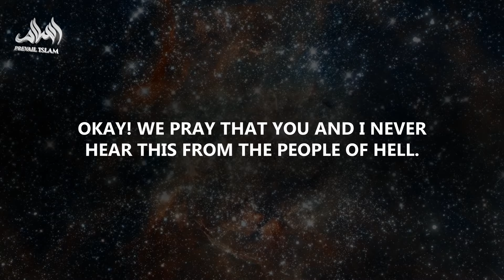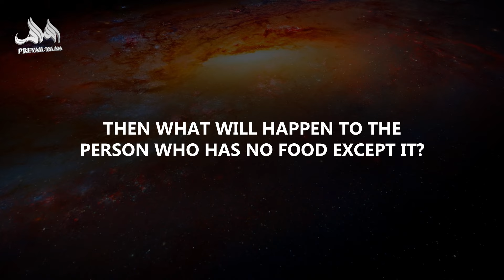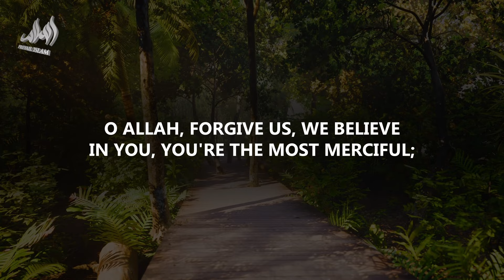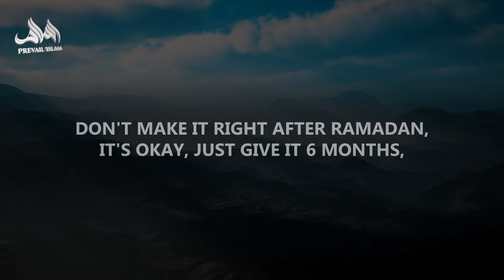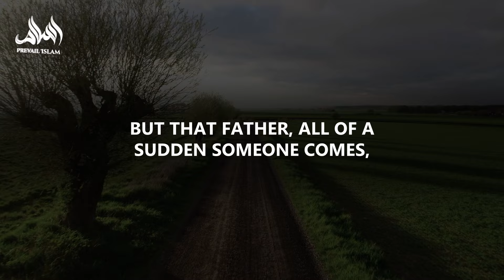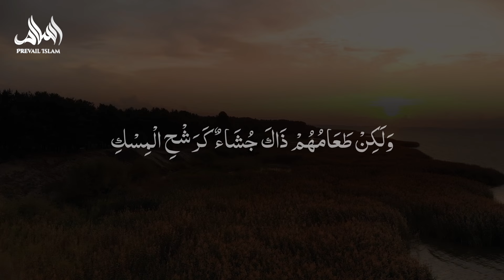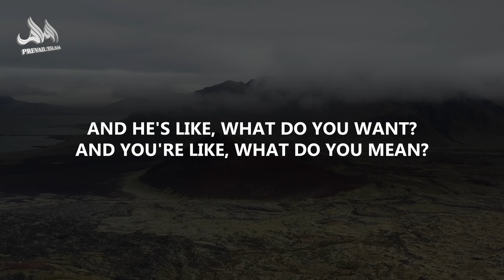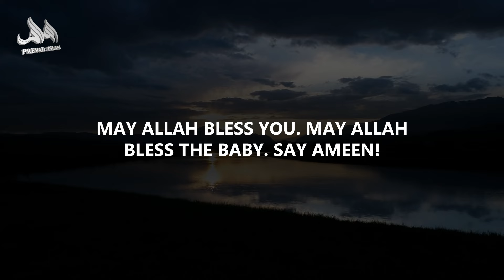SCARY PUNISHMENTS OF THE HELL!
Are you ready to face the terrifying reality of Hell? 😨 In this powerful reminder, Majed Mahmoud reveals the unimaginable punishments awaiting those who fall into the depths of Jahannam. From the blazing fire to the boiling water, the horrors of Hell are real! 🚫🔥

This is not something you want to miss... It's a wake-up call for all of us! 💔😔

*Speaker: Majed Mahmoud